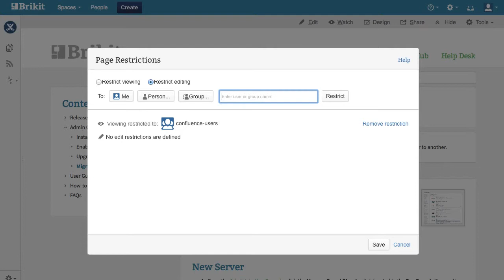Atlassian Confluence 101 - Restrict a Page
Learn how to restrict a page in Confluence 5.

(Demo site uses Brikit Theme Press.)